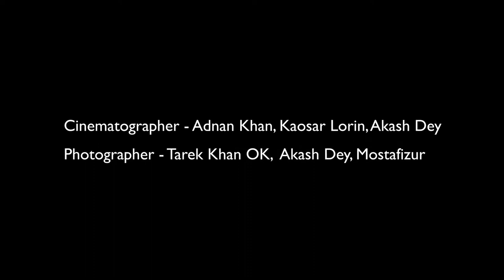Definitive Fest - HSC Batch 2022Govt. B.M. College, Barishal.// rag day GBMC-2022